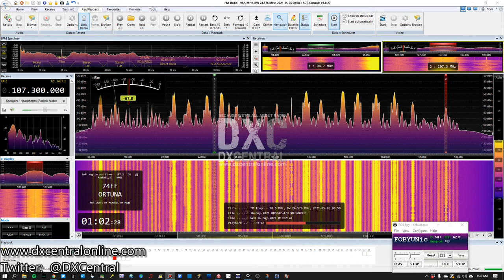107.3 - WMGL - Magic 107.3 - Ravenel, SC (Local)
Aircheck of 107.3 - WMGL - Magic 107.3 - Ravenel, SC (Local)
Received from Charleston, SC
Received 5/26/21 @ 01:00 EDT

Antenna: Stellar Labs 4-element FM Yagi antenna